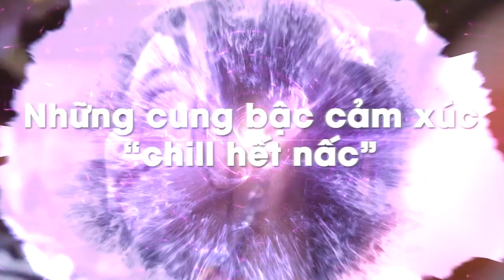HOZO 2022 - Trailer